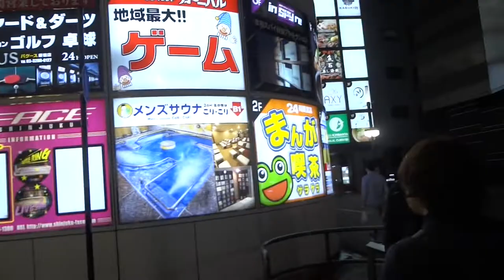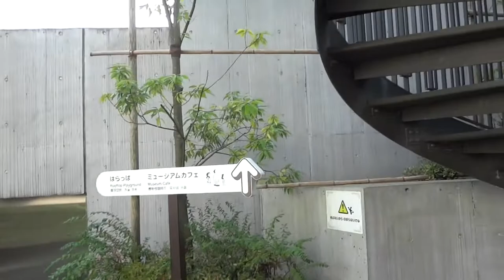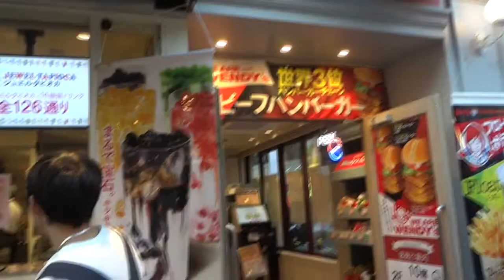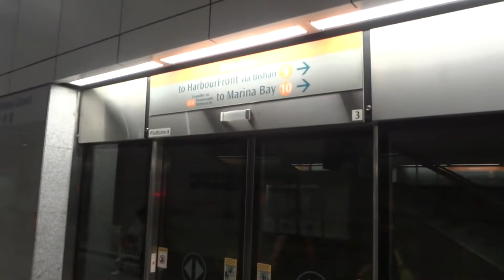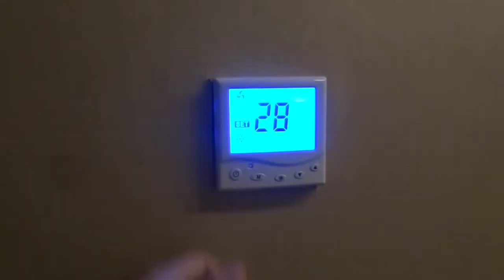Japan and Singapore Joe's Family